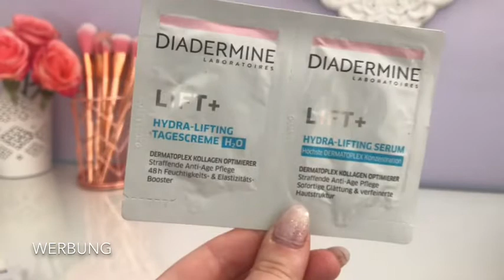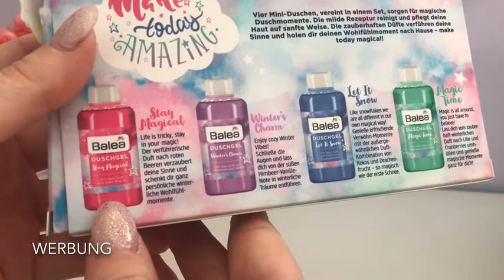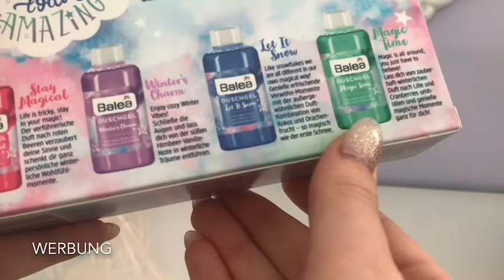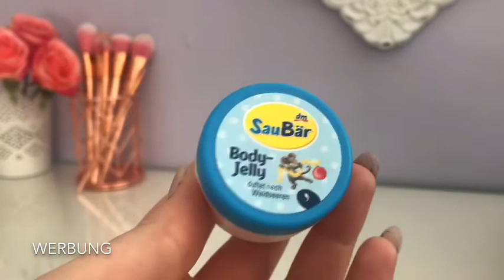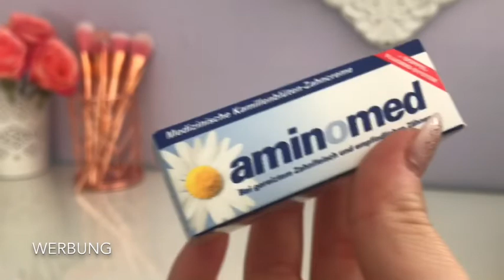Projekt Pröbchen Aufbrauchen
Hey ihr 💗
Heute startet ein neues Projekt. Mehr dazu im Video.